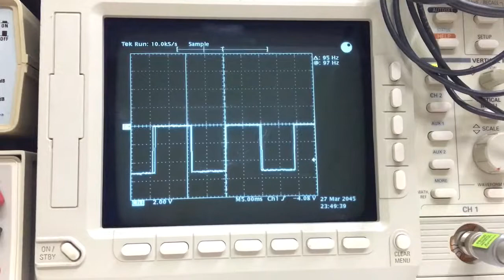เทสรันหลังทำการซ่อม Encoder Tamagawa 5690-1321, TS5007N2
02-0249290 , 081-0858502